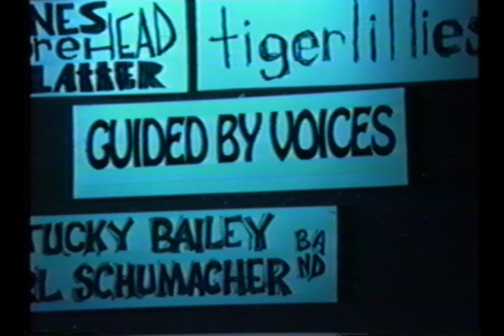Guided by Voices - My Impression Now & Postal Blowfish - 18/Feb/94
From Canal Street Tavern, in fair Dayton, OH. As far as I can tell, this is the second earliest live GbV video available (and the earliest footage that I've shot). Vampire on Titus is still being promoted and Bee Thousand's release is still a few months off.

Look for the upcoming DVD, "The Devil Went Home And Puked: Robert Pollard's Rock Show" (aka Some Drinking Implied 2), which will include some more vintage GbV clips. See the DVD trailer here: